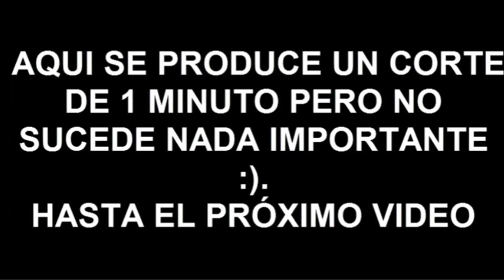PS4.The last of us.#3 | Superviviente +